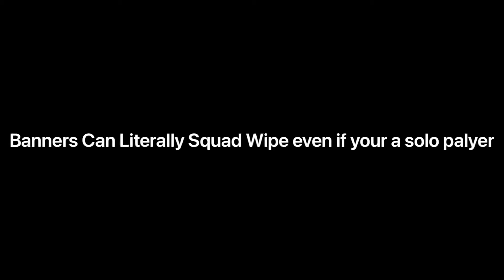Banners can literally squad wipe even if your a solo player